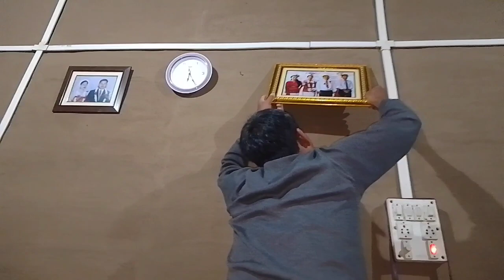Lengsuk kha Samung samung pailaia 🥵🥵🥵